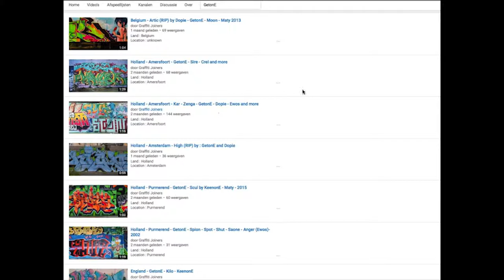England London • Sycoe • Zenoe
Land : England
Location : London
Writers : Sycoe • Zenoe

Spray on